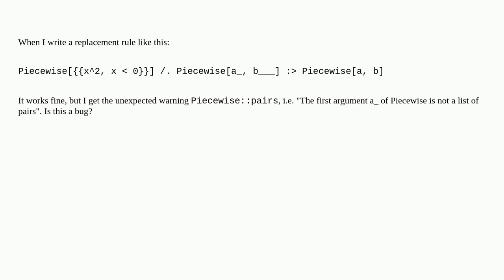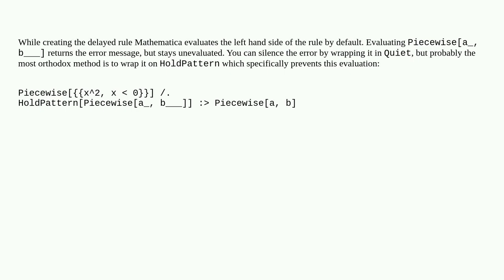Piecewise ReplaceAll Bug?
A special thanks goes out to the community

  warning-messages evaluation pattern-matching piecewise replacement